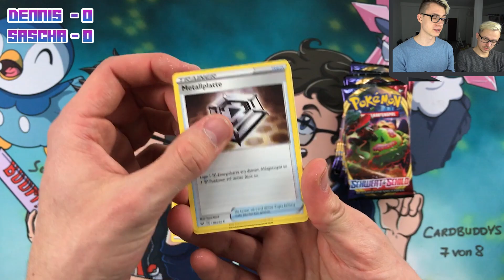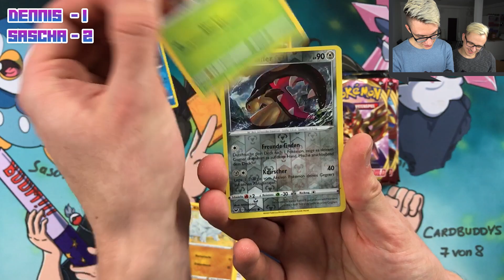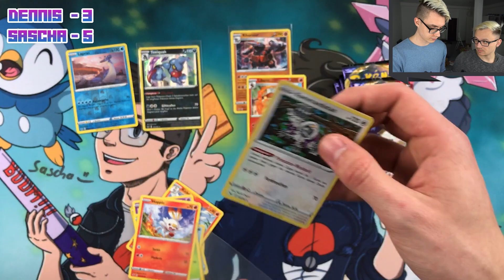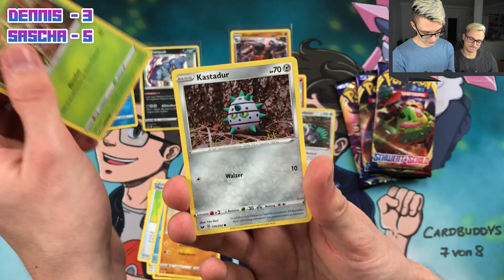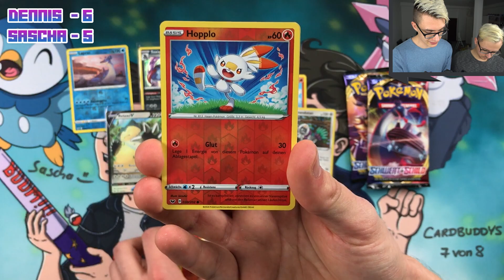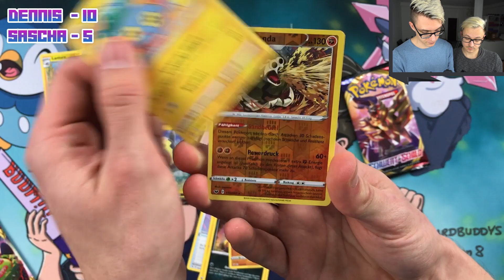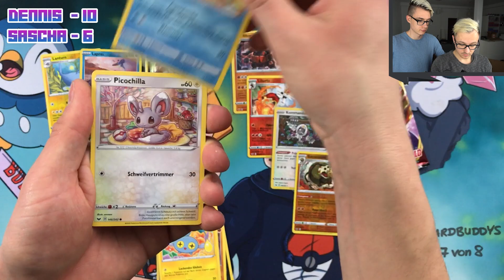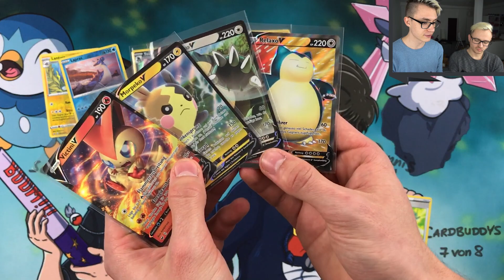Schwert & Schild TOP TRAINER BOX BATTLE! Sascha vs. Dennis Pokemon Booster Unboxing Opening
ebay Shop